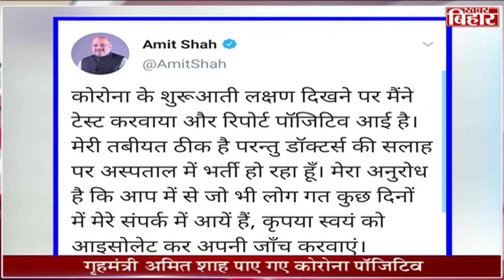गृह मंत्री अमित शाह कोरोना पॉजिटिव, अस्पताल में भर्ती | Amit Shah | Khabar Bihar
Khabar Bihar is one of the most watched Hindi Regional News Web Portal.

खबर बिहार सबसे ज्यादा देखे जाने वाला क्षेत्रीय हिंदी समाचार वेब पोर्टल है। हम बिहार, झारखंड के हिंदी समाचार, ब्रेकिंग न्यूज, राजनीति समाचार, नवीनतम समाचार, अपराध समाचार, मनोरंजन समाचार, तकनीकी समाचार, स्थानीय समाचार, क्षेत्रीय समाचार, जिला समाचार प्रदान करते हैं।

Thanks.
Khabar Bihar. 🙏